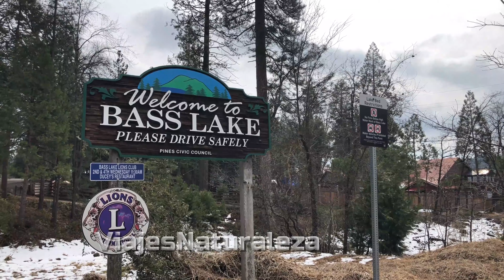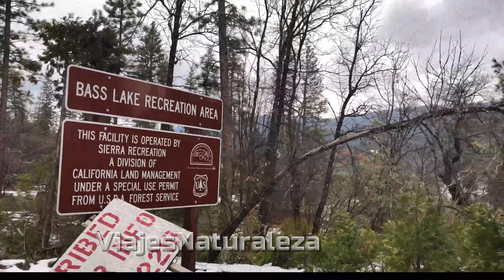Recorrido por BASS LAKE, CALIFORNIA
Un recorrido por Bass Lake California y sus casas alrrededor. Videos de Lagos. Viajes Naturaleza.